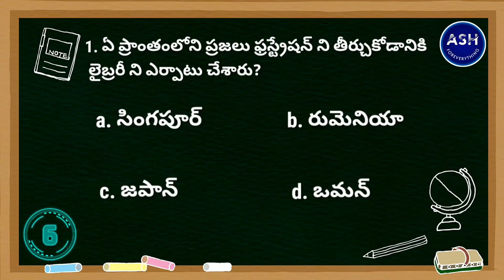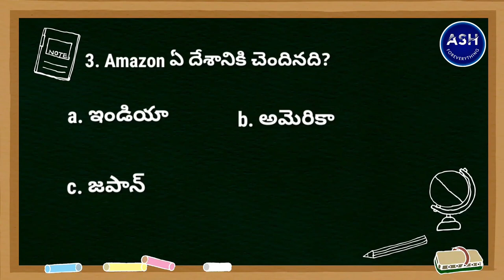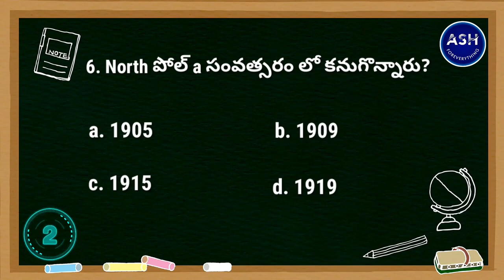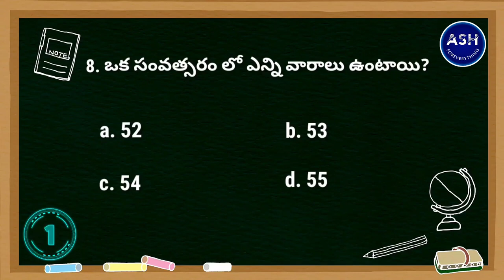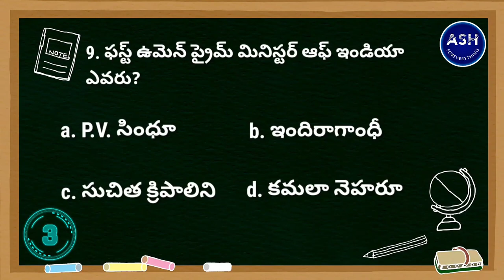Intresting Quiz Questions in Telugu| Episode -3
in this video we will going to see some interesting quiz questions in Telugu| ఈ విడియో లో మనం కొన్ని ఆసక్తి కరమైన క్విజ్ పశ్నలు చూడ బోతున్నం.
ABOUT MY CHANNEL:

 Hi! I’m ASH. On Our channel, you will find Quiz Questions in telugu. I love sharing [ASHl Quiz Questions in Telugu] with you guys as I experience them myself.